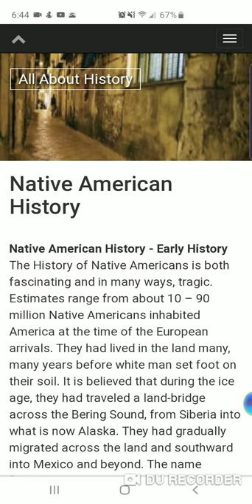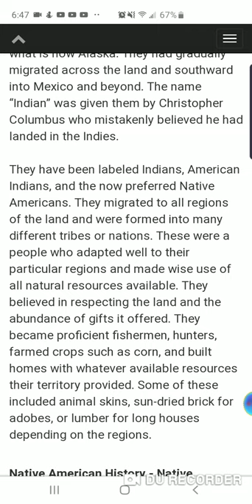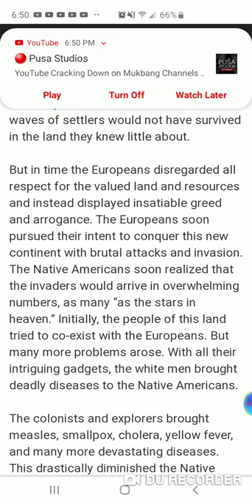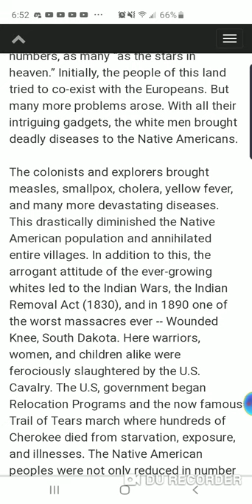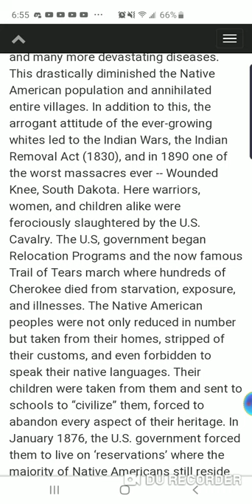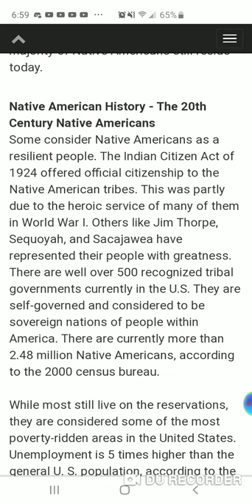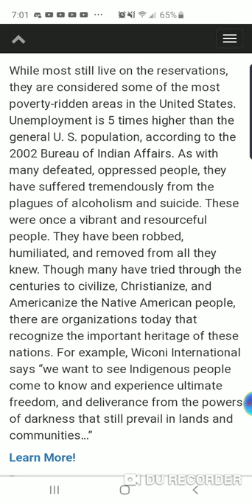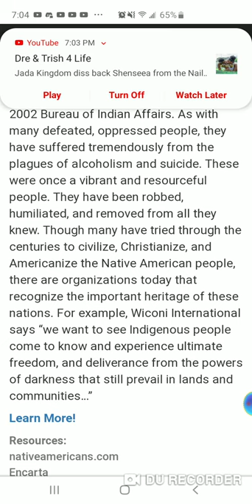Native American History 🤔 (Native American Heritage month)